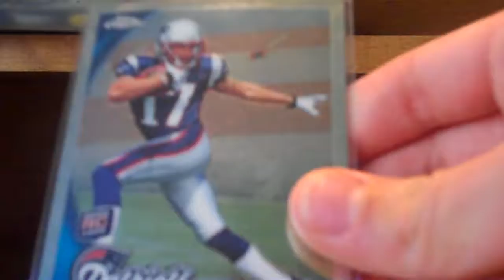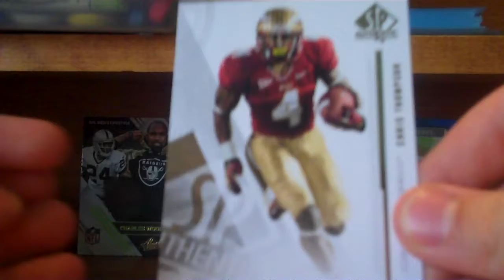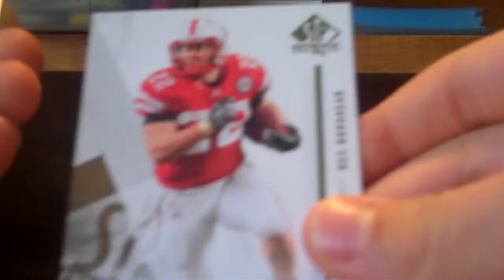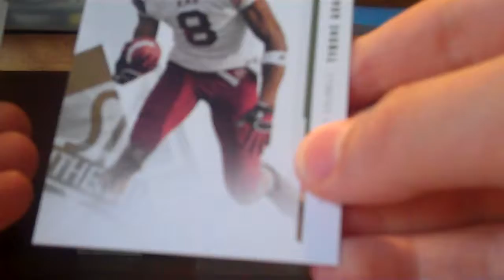football cards and some supplies